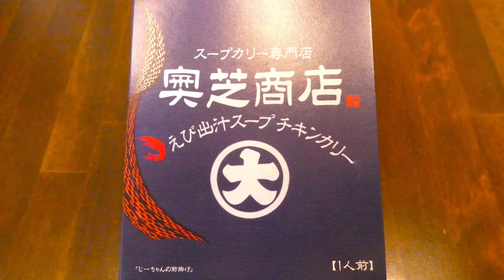ベル食品 大志食品企画 奥芝商店監修 えび出汁スープチキンカレー 食べてみた (レトルトカレー日記 No.317)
濃厚なエビスープをベースに柔らかチキンとじゃがいも・ニンジン・たまねぎなどの野菜をふんだんに使用したスープカレーです。辛味の素小袋で辛さを調整できます。